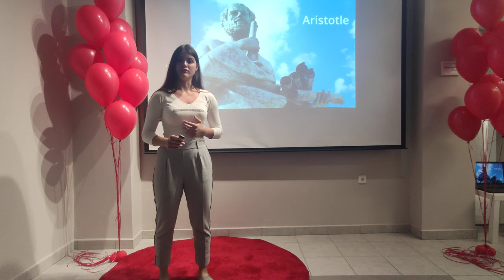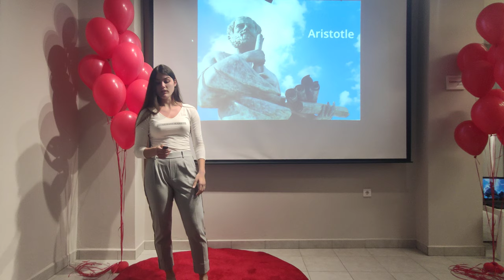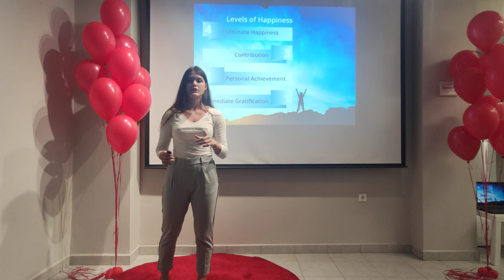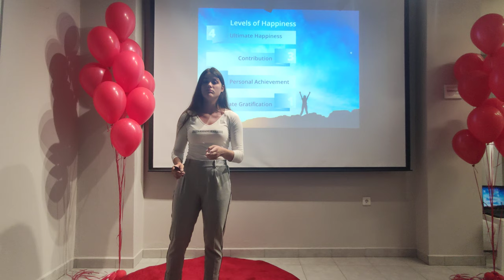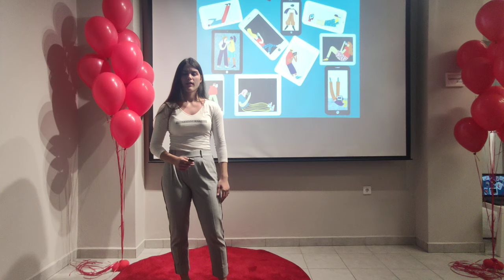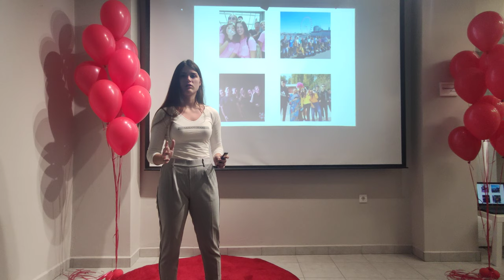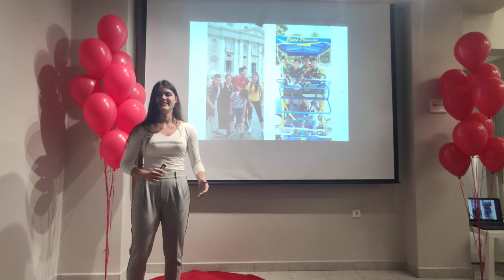Experiencing meaningful moments | Artemis Kakatsou | Varnakioti FLI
Experiencing meaningful moments offers you the ultimate happiness. Discover and live these moments along with your loved ones, just like Aristotle would suggest!

Artemis is a passionate girl, always cheerful, lively and full of energy!

Facilitator: Angeliki Varnakioti